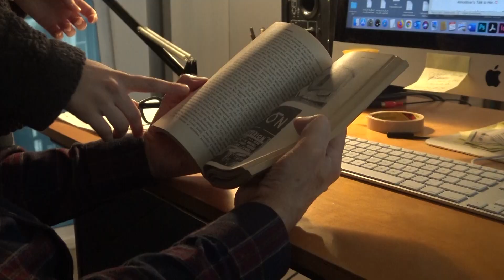Youth Media | In The Mind of Remembrance, by Luna Adams l | Short Documentary (2022)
A story of growth and exploration as I a young girl grows up in New York and explores her past. The idea of the primal scene as it relates to childhood memories and the experience of becoming oneself. The experiences that shape us wrapped into an experimental piece that both captivates the audience through a story and a self composed song but also through captivating images that push the boundary’s of imagery through layering, old footage and unique angles. A self reflective piece in the confectionary space of a personal story. With an ending that transitions into the future, leaving home away from childhood and who I have become.